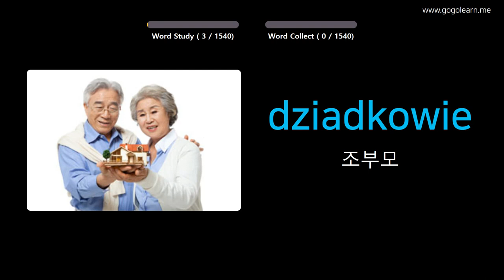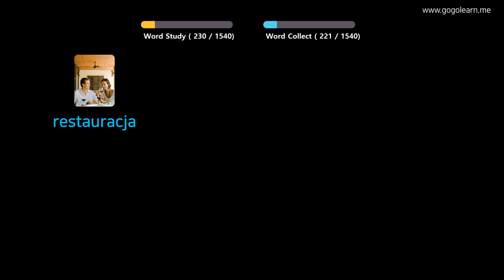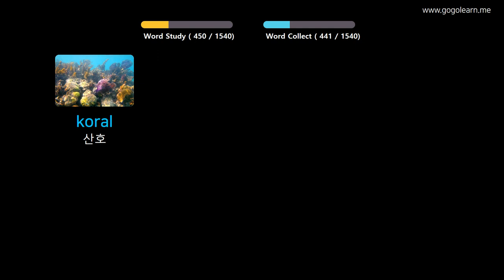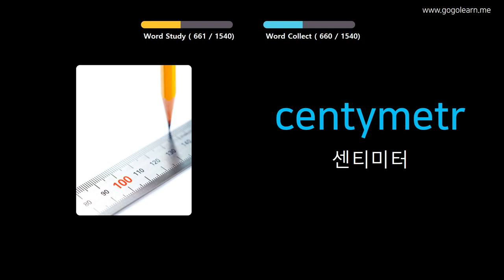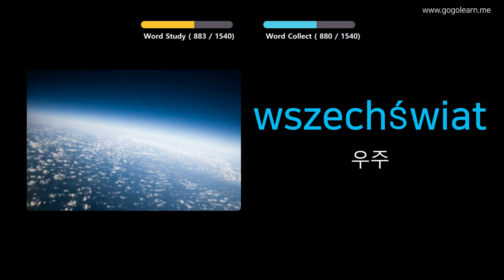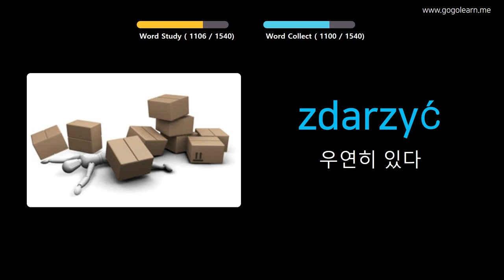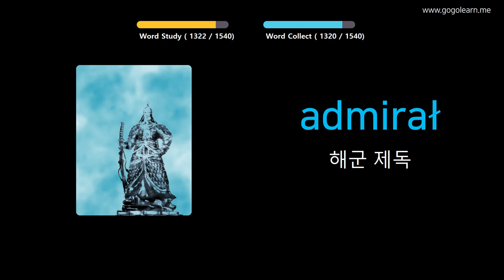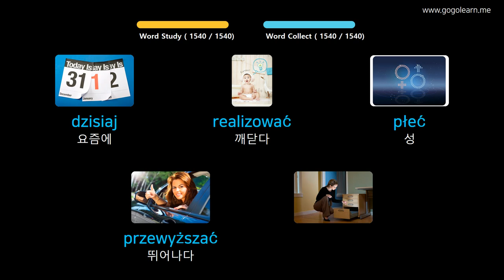사진을 통해 폴란드어 를 배우세요 |폴란드어 어휘 기본 | Golearn